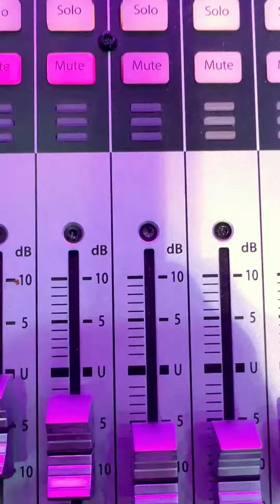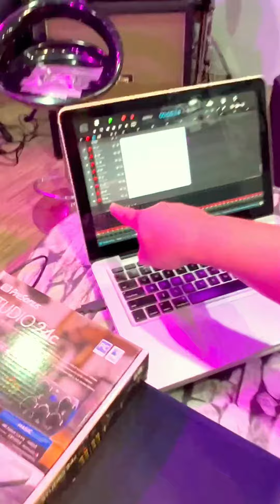Easy Recording with StudioLive 64S. Madalil nga ba?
Easy Recording with StudioLive 64S. Madali nga ba?